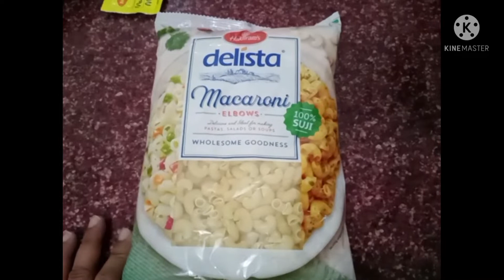8th month preganancy vlog. skin problems in 32 week preganancy.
hi friends,  in this video i share my personal experience on joint family.
 joint family vs nuclear family
8th month of preganancy
7th month of pregnancy 5thmonthofpregnancy
6th monthofpregnancy
gender prediction
31week preganancy vlog
first visit of doctor
32 week preganancy vlog

indian pregnant mom busy morning routine
baby movements in pregnancy
last trimester of pregnancy
6 month preganancy routine

preganancy vlog indian - my preganancy story in hindi

preganancy
preganancy video
daily preganancy video
preganancy vlog 2022
preganancy vlog indian
preganancy Annoucment
preganancy Annoucment to husband
preganancy Annoucment vlog
preganancy 2022
first time mom
first trimester preganancy
first trimester preganancy vlog
first vlog video
preganancy journey vlogs indian
preganancy video hindi
preganancy story hindi
my preganancy experience
preganancy test 2022